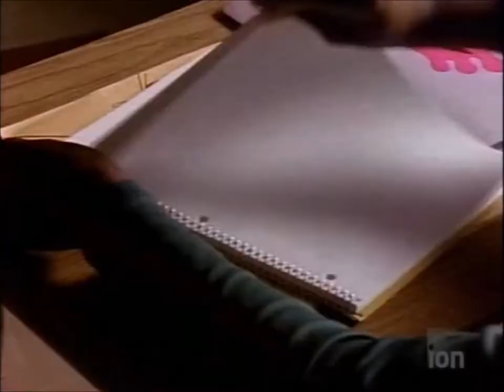Scenes from "The Wonder Years (S05E02)": Day One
A common voice, a common bond against the common enemy.
And for that one moment, it was a sweet victory.